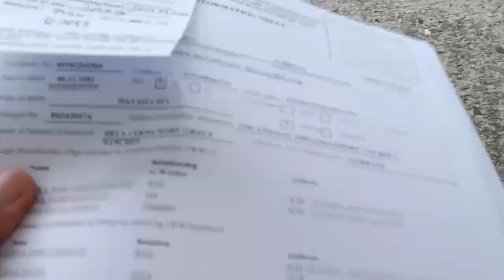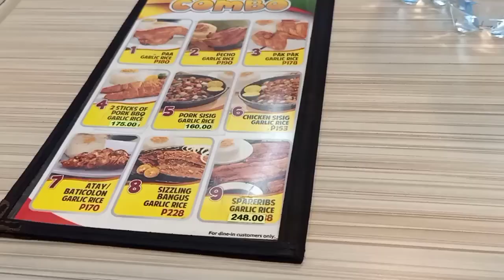SIGN CONTRACT na si Jamil byahero.. see u PH next year🛳️🛥️